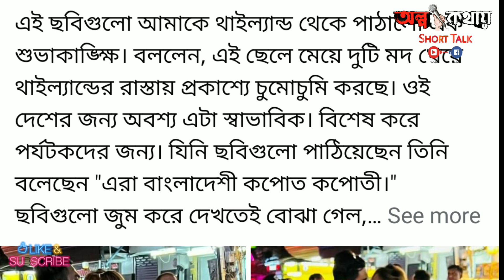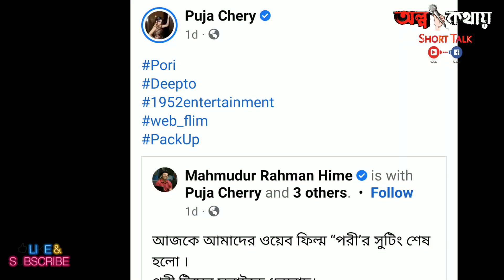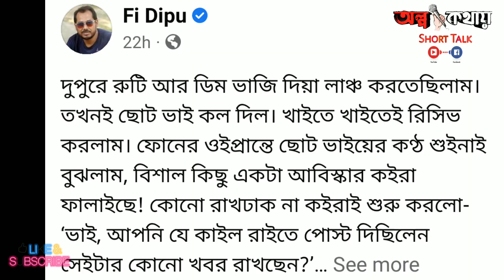পূজা চেরি অন্তরঙ্গ প্রকাশ্যে রাস্তায় গভীর রাতে জরিয়ে ধরে | আসল সত্য ঘটনা | cine news | Puja cherry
ঢাকাই সিনেমার এই প্রজন্মের জনপ্রিয় চিত্রনায়িকা পূজা চেরি। তিনি দ্বিতীয়বারের মতো  অভিনয় করছেন নতুন একটি ওয়েব ফিল্মে । নির্মাতা মাহমুদুর রহমান হিমি পরিচালিত ‘পরী’ নামে ওয়েব ফিল্মে তার সঙ্গে অভিনয় করছেন ছোট পর্দার অভিনেতা ফারহান আহমেদ জোভান।

 শুটিংয়ের জন্য বর্তমানে থাইল্যান্ড অবস্থান করছেন পূজা। শুটিং করছেন বিভিন্ন দর্শনীয় লোকেশনে। সুযোগ পেলেই সেখানকার ছবিগুলো সামাজিক যোগাযোগ মাধ্যমে আপলোড করছেন। তবে সম্প্রতি  পূজা চেরী আর জোভানের কয়েকটি ছবি ভাইরাল হয়েছে ফেইসবুকে সেখানে দেখা গেছে পূজা
থাইল্যান্ডের একটি রাস্তায় অভিনেতা জোভানের সঙ্গে  অন্তরঙ্গ , জোভান-পূজা দুজনকে জড়িয়ে ধরে  চুমু খাচ্ছেন। অন্য ছবিতে দেখা যাচ্ছে, সিনেম্যাটিক স্টাইলে পূজাকে ফুল দিয়ে প্রপোজ করছেন জোভান
 এই নিয়েই বিপত্তি এটা দেখে নেটিজনরা বিভিন্নরকম মন্তব্য করছেন।
সমালোচনা করছেন।
মূলত ছবিটি ভাইরাল হয় আরটিভির বিনোদন বিভাগের প্রধান এফ আই দীপুর একাউন্ট থেকে।
দীপু তার ফেইসবুকে ছবিগুলো পোষ্ট করেন
তার দাবী থাইল্যান্ডের এক শুভকাংখী
এই অন্তরঙ্গ ছবিগুলো তাকে পাঠান।
সেখানে দীপু আরো কি লিখেছেন আসুন দেখে নিই।

 এই ছ‌বিগু‌লো আম‌া‌কে থাইল্যান্ড থে‌কে পাঠা‌লো এক শুভাক‌াঙ্ক্ষি। বল‌লেন, এই ছে‌লে ‌মে‌য়ে দু‌টি মদ খে‌য়ে থাইল্যা‌ন্ডের রাস্তায় প্রকা‌শ্যে চু‌মোচু‌মি কর‌ছে। ওই দে‌শের জন্য অবশ্য এটা স্বাভা‌বিক। বি‌শেষ ক‌রে পর্যটক‌দের জন্য। যি‌নি ছ‌বিগু‌লো পা‌ঠি‌য়ে‌ছেন তি‌নি ব‌লে‌ছেন "এরা বাংলা‌দেশী ক‌পোত ক‌পোতী।" ছ‌বিগু‌লো জুম ক‌রে দেখ‌তেই বোঝা গেল, ছ‌বির মে‌য়ে‌টি চিত্রনা‌য়িকা পুজা চে‌রি। ছে‌লে‌টি নাট‌কের অ‌ভি‌নেতা জোভান।

খবর‌ নি‌য়ে জানলাম, দেশ‌টি‌তে ওরা এক‌টি ও‌য়েব কন‌টেন্টের শু‌টিং কর‌তে গি‌য়ে‌ছেন। "এগু‌লো শু‌টিং‌য়ের ছ‌বি" তা‌কে এই তথ্য দি‌তেই বা‌ধে বিপত্তি। এই দৃশ্যগু‌লো শু‌টিং‌য়ের ব‌লে মান‌তে নারাজ আমার সেই শুভাকাঙ্ক্ষি। আ‌মি যতই ব‌লি সে কিছু‌তেই মান‌তে চায় না। ব‌লে, "ভাই, এটা হ‌তেই পা‌রে না। রাস্তায় তখন কো‌নো ক্যামেরা ছিল না।"

এখন একমাত্র ভরসার নাম "অপেক্ষা"। সেই ও‌য়েব কন‌টেন্ট প্রকাশ হ‌লেই বোঝা যা‌বে, তা‌তে আ‌দৌ নেশাতুর চো‌খে এমন চু‌মোচু‌মির কো‌নো দৃশ্য আ‌ছে কী না। না‌কি স‌ত্যি স‌ত্যি আমা‌দের "মায়া"র না‌য়িকা...

(সমুদ্র পা‌ড়ের ছ‌বি‌টি শু‌টিং‌য়ের ড্রেস ক‌ন্টি‌নিউ‌টি)

এই পোষ্টের পরই হইচই পড়ে যায়।

 নেটিজেনদের অনেকেই মনে করেন শুটিংয়ের আড়ালে চুটিয়ে প্রেম করছেন জোভান-পূজা
টনক নড়ে পূজা চেরীর

তারপর দেখা যায় পূজার পরী ওয়েব ফিল্মের পরিচালক মাহমুদুর রহমান হিমি
নিজেই কতগুলো ছবি পোষ্ট করেন শুটিং এর
সেখানে দেখা যায় শুটিং এর ক্যামেরা সহ একটি ছবি ।
সেই পোষ্ট শেয়ার করেন পূজা।

এরপর গনমাধ্যম তার সঙ্গে যোগাযোগ করলে তিনি জানান

ছবিগুলো সিনেমার শুটিংয়ের, ব্যক্তিগত নয়। তিনি বলেন, ‘জোভানের সঙ্গে আমার একটা রোমান্টিক দৃশ্য ছিল। সেখানে জোভান আমাকে পেছন থেকে ডাক দেবে, ফুল দিয়ে হাঁটু গেড়ে প্রপোজ করবে। দৃশ্যটি যে জায়গায় শুটিংয়ের পরিকল্পনা ছিল, সেখানে শুটিংয়ের অনুমতি ছিল না। তাই আমরা প্ল্যান করি হিডেন ক্যামেরা দিয়ে শুট করার।
এরপর দীপু আরেকটি পোষ্ট করেন সেখানে তিনি আবারও ট্রল করেন পূজা - জোভান এবং গোপন শুটিং এর বিষয়টি নিয়ে।
সেখানে কেউ কেউ কমেন্টে পূজা চেরী ও পরিচালকের সততা কে প্রশ্নবিদ্ধ করেন মাস্ক এবং
ছবিগুলোতে রাস্তার এবং পিছনের দৃশ্যের মিল নেই জানিয়ে।
কেউ কেউ ধারনা করছেন ক্যামেরা সহ ছবিটি পরে তোলা হয়েছে পরীকে সেইভ করার জন্য।

তবে এ ব্যাপারে ক্ষোভ জানিয়ে পূজা বলেন

শুটিংয়ের ছবি কেউ গোপনে তুলে তাতে রংচং লাগিয়ে নানা রকম রসালো গুঞ্জন ছড়ানো হচ্ছে ।

পূজা বলেন, ‘আমার যদি কিছু একটা হয়ে যায় তার দায়ভার কে নেবে? আমি যদি ভুলভাল কিছু একটা করে ফেলি তাহলে দায়ভার কে নেবে? যিনি বা যারা আমার শুটিংয়ের ছবি ছড়িয়ে মিথ্যা রটাচ্ছে, তারা কেন এটা করছে? তাদেরও তো পরিবার আছে। তাদের বোঝা উচিত যে এসব একজন মানুষের কতটা ক্ষতি করে। আমি তো মানুষ, আমারও তো পরিবার আছে।’

কিন্তু ‘আমার যদি কিছু একটা হয়ে যায়’, ‘আমি যদি ভুলভাল কিছু একটা করে ফেলি’- এসব বলে কিসের ইঙ্গিত দিলেন পূজা চেরি?

তার দাবী
‘এটা ওয়েব ফিল্মের শুটিংয়ের একটি দৃশ্য। অন্যকিছু নয়। দর্শকরা ওয়েব ফিল্মটি দেখলেই বুঝতে পারবেন।’
তিনি আরও বলেন, এটি শুটিংয়ের একটি অংশ। পাশেই পরিচালক, আমার মাসহ অন্যরা ছিলেন। আসলে ছবিগুলো ঘিরে ভুল ব্যাখ্যা দেওয়া হচ্ছে। সবার কাছে অনুরোধ আমাকে কেউ ভুল বুঝবেন না। শুরু থেকেই সম্মানের সঙ্গে কাজ করে আসছি, ভবিষ্যতেও সেই ধারাবাহিকতা বজায় থাকবে। এমন কিছু বাস্তবে ঘটলে নিশ্চয়ই এভাবে প্রকাশ্যে রাস্তায় দাঁড়িয়ে করতাম না। ওয়েব ফিল্মটি মুক্তি পেলে বিষয়টি পরিষ্কার হবে।’